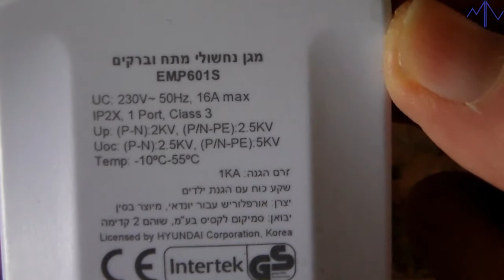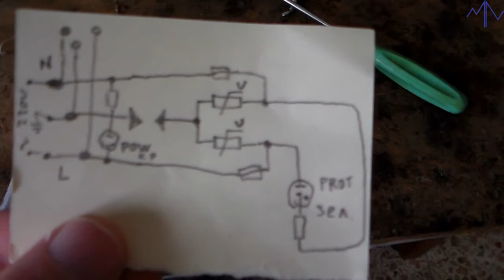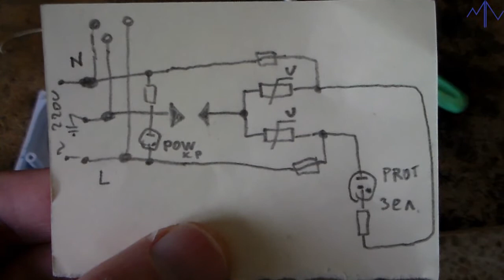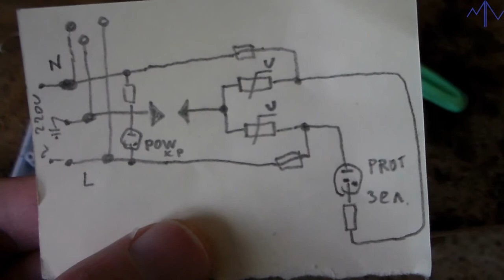Защита от грозы Hyundai EPM601S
Hyundai  EPM601S